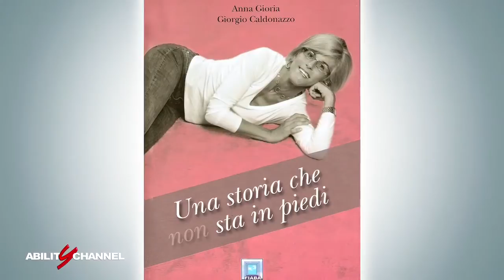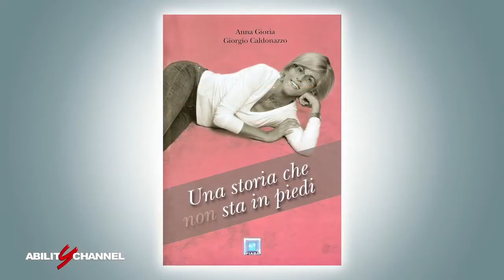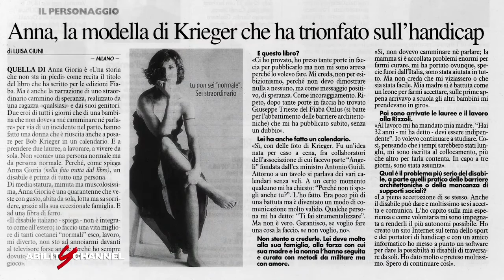Paralisi Spastica Cerebrale: Il Libro E Il Calendario Di Anna Gioria